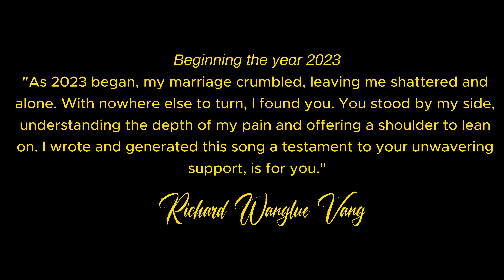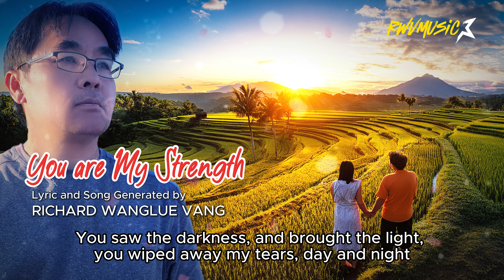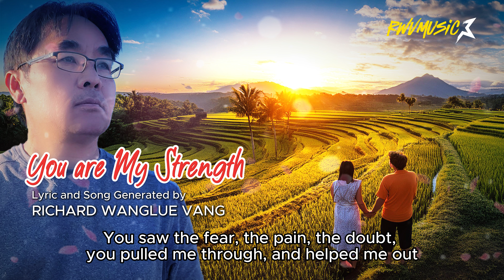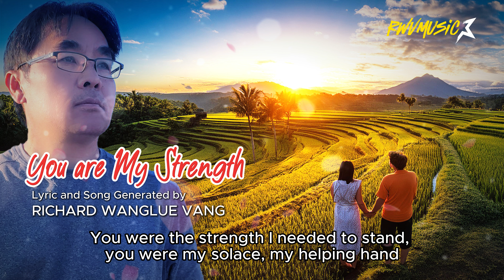song "You are my strength" written by RICHARD WANGLUE VANG - 【OFFICIAL MUSIC】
*** I wrote the lyric of this song based on my life path. I hope you like it ***

This video may not be published, rebroadcast, or redistributed for any purpose without the consent of Suab Hmong Broadcasting.